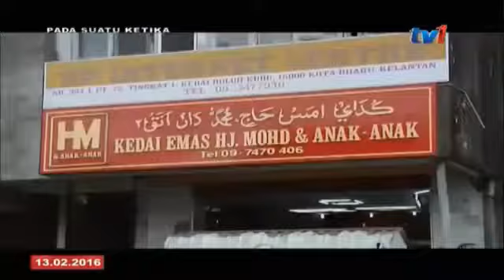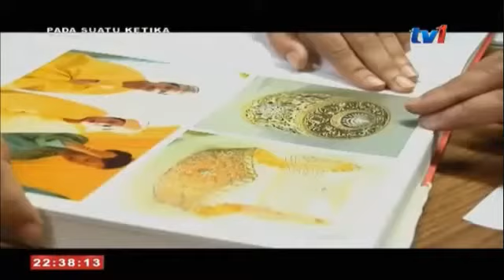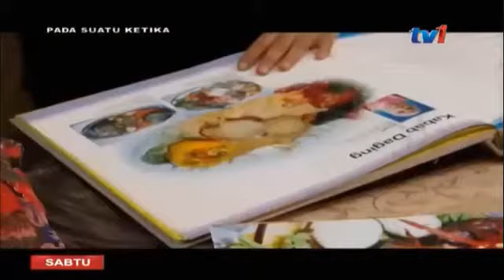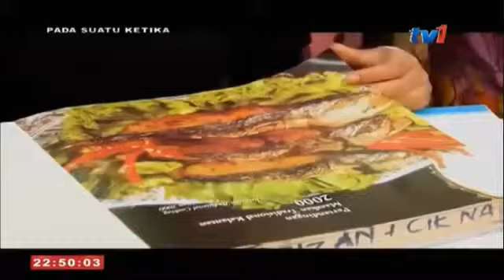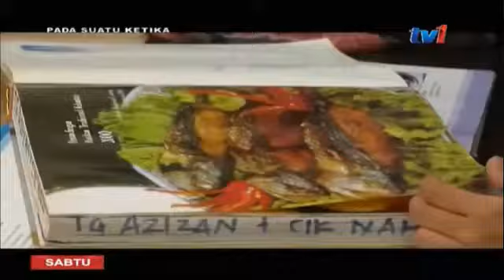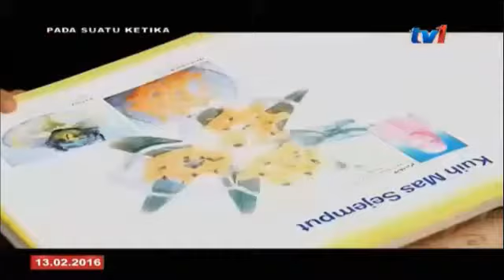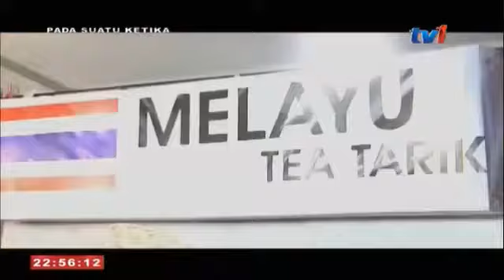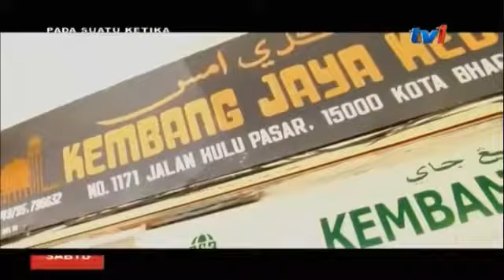Pada Suatu Ketika Eyka Farhana Episode 7 Pembuatan Emas Kelantan & Makanan Diraja Kelantan